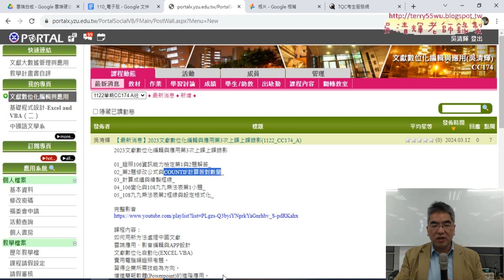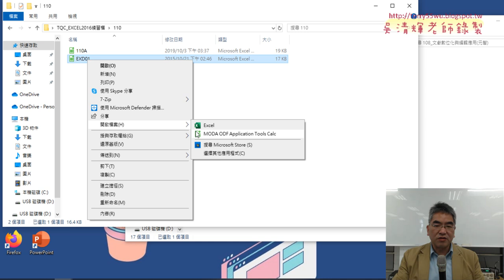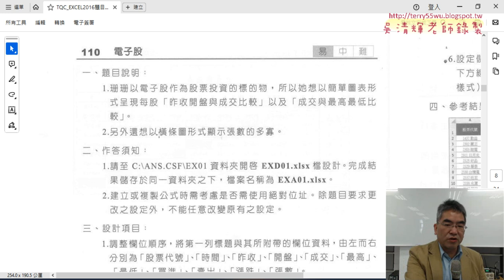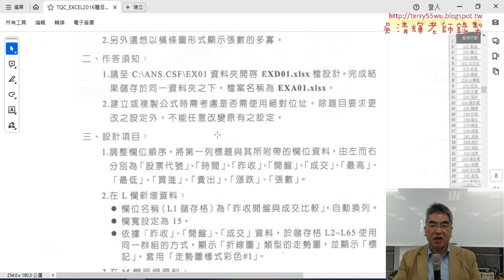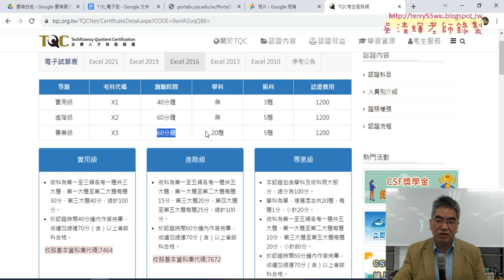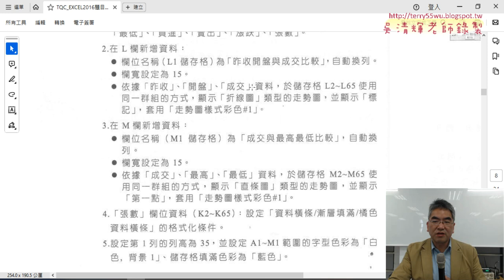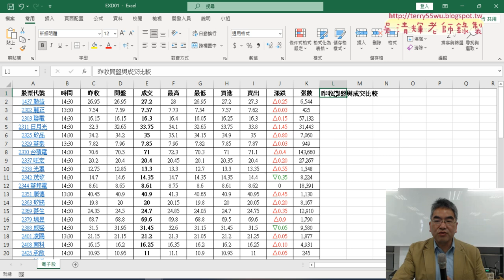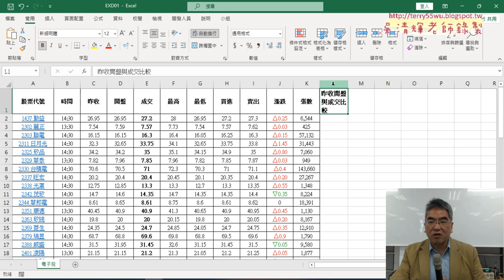01 證照110電子股第1與2小題折線圖